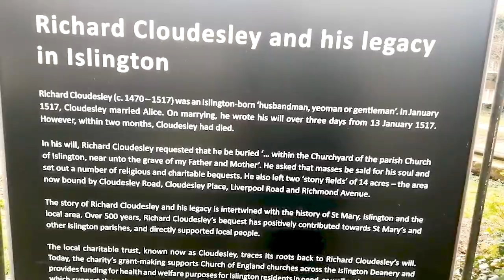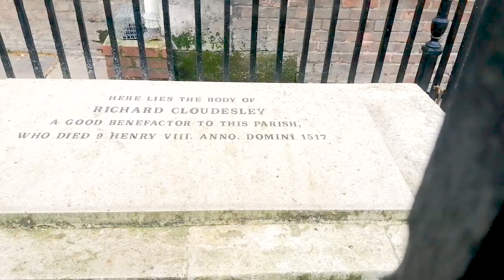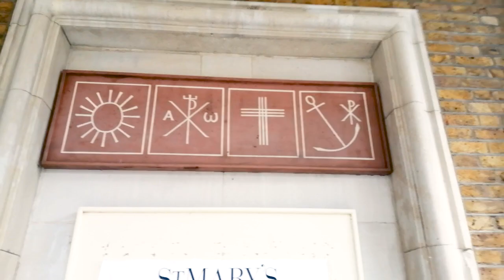A quick look at St Mary's Church in Angel | LONDON TOUR WALK | Wonders of London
The Church of St Mary the Virgin is the historic parish church of Islington, in the Church of England Diocese of London. The present parish is a compact area centered on Upper Street between Angel and Highbury Corner, bounded to the west by Liverpool Road, and to the east by Essex Road/Canonbury Road.

Guided Tours, Pay What You Can Walking Tours, Private Tours in London